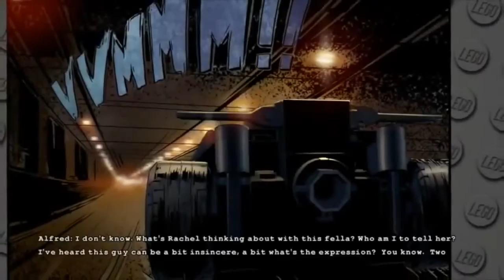Lego Batman 3 inc All DLC All Cutscenes Game Movie Man of Steel/The Dark Knight/75th Anniversary etc